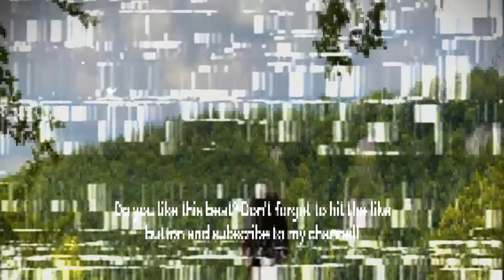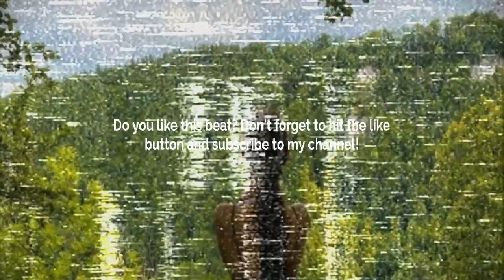SAD GUITAR PIANO TYPE BEAT - NUMB INSIDE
💙 SAD GUITAR PIANO TYPE BEAT - NUMB INSIDE |   @buckriderbeats    💙

💠 Sample/Loop: Yes! By:    @buckriderbeats     💠
       BPM: 90

Prod. @skyscraper_seven

FREE
ANIME TYPE BEAT
GUITAR BEAT
PIANO BEAT
PIANO TYPE BEAT
PIANO TYPE BEATS
SAD BEAT
SAD TYPE BEAT
SAD TYPE BEATS